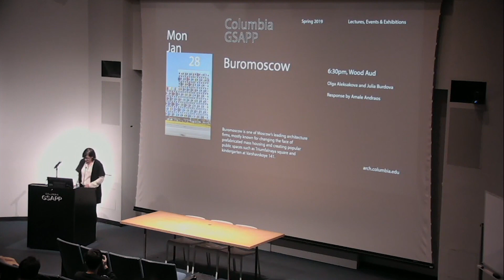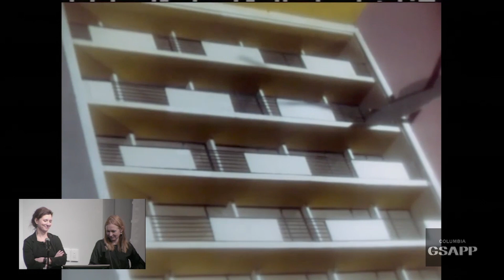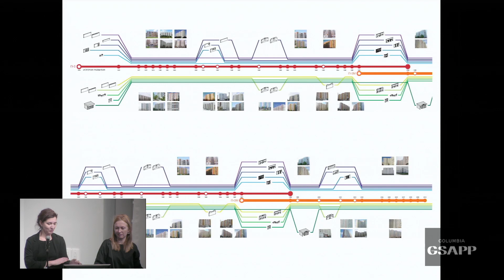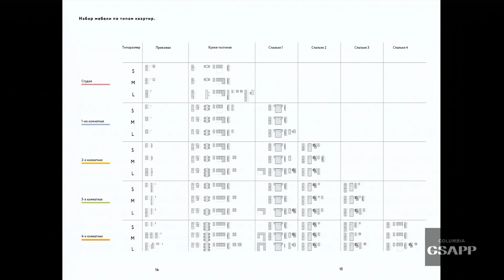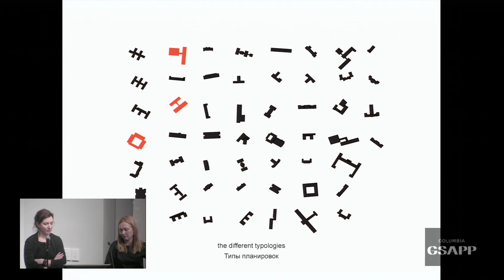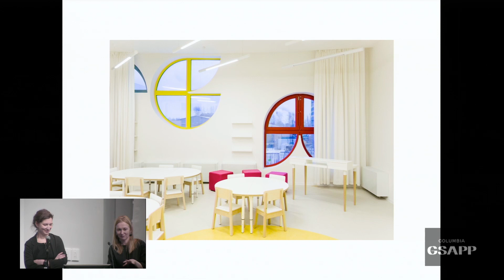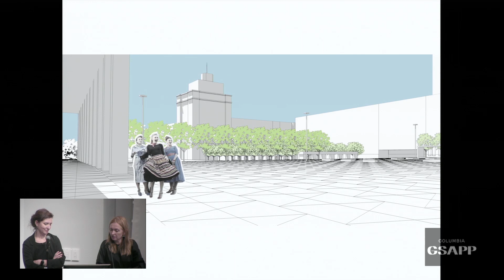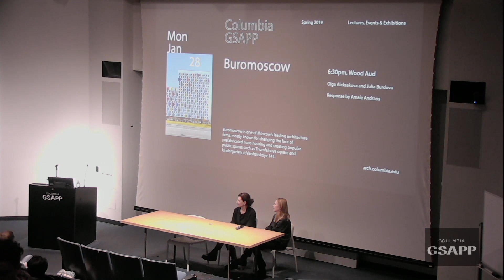Buromoscow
A lecture by Julia Burdova and Olga Aleksakova
Response by Amale Andraos

Practicing architecture is never art or technology alone. Our profession is deeply involved with politics and economics. Using examples of their projects, Julia Burdova and Olga Aleksakova from Buromoscow will tell a story of urban change in post-soviet Russia. In almost 30 years of transition, it morphed from socialist model into another one, neither Western nor Asian. Working in these conditions makes one reflect on how built environment changes and shapes people and vice versa.

Buromoscow is one of Moscow’s leading architecture firms, mostly known for changing the face of prefabricated mass housing and creating popular public spaces such as Triumfalnaya square and kindergarten at Varshavskoye 141.

Founded in 2004 by partners Julia Burdova and Olga Aleksakova in Moscow, BuroMoscow are teaching advanced studio VI at GSAPP in Spring 2019. The pair were the first to receive the new Moscow City Prize for Architecture and Urban Planning for their Kindergaten Varshavskoe in 2018.